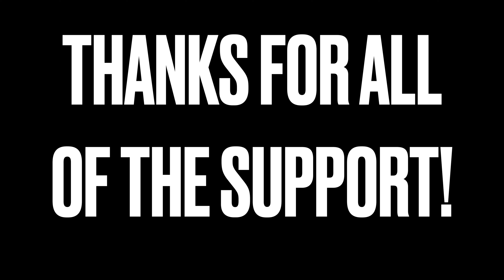WE GOT INTO A HUGE ARGUMENT OVER THIS!